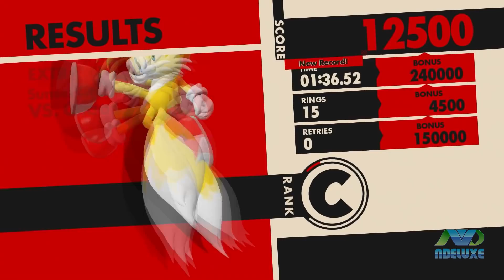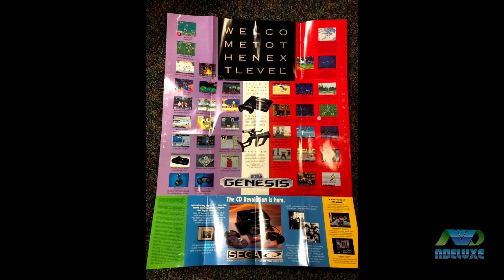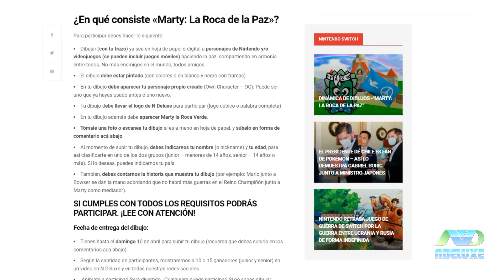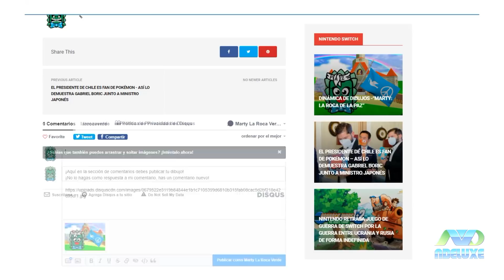15 SECRETOS y DETALLES Alucinantes del Trailer Final de Sonic 2 la Película | N Deluxe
Sonic 2 la película ha llegado por todo lo alto. Acá verás secretos y detalles alucinantes y sorprendentes del trailer final: Referencias, curiosidades.
PARTICIPA EN LA NUEVA DINÁMICA DE DIBUJO "MARTY LA ROCA DE LA PAZ"